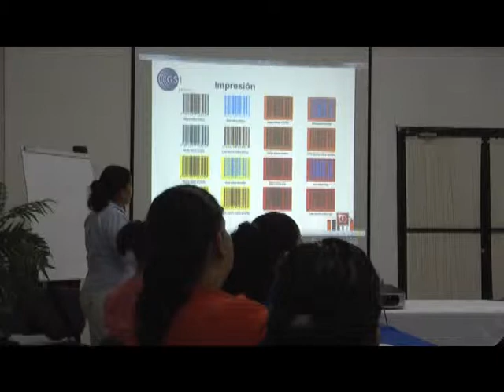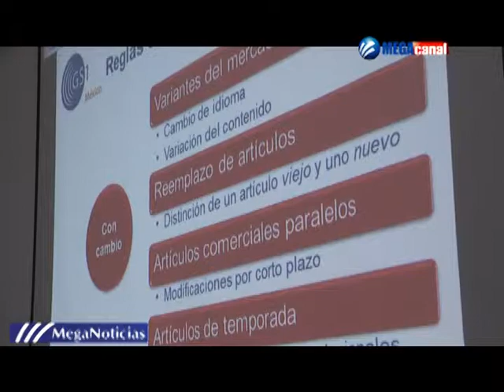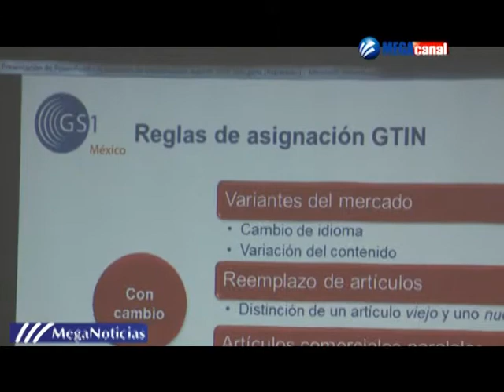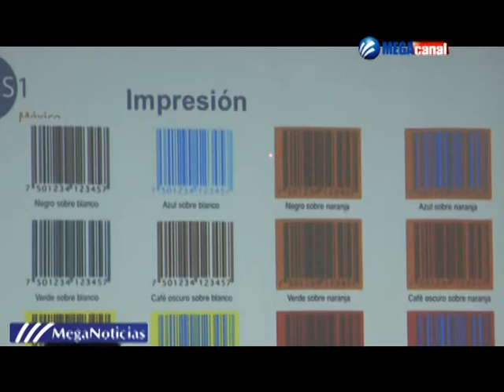CODIGO BARRAS.mpg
Empresarios sudcalifornianos toman curso sobre "El código de barras" según GS1 México ayudaran a mejorar el control del producto y la expansión del mercado desde el nivel regional al internacional.